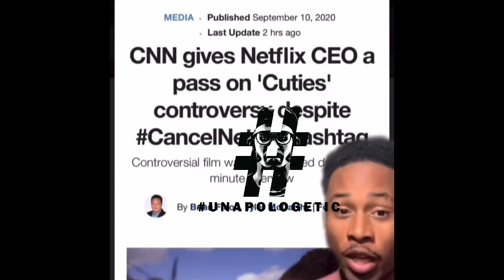NETFLIX AND CHILL OR NETFLIX AND CHILDREN with Chris Preddie OBE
NETFLIX AND CHILL OR NETFLIX AND CHILDREN
CUTIES ON NETFLIX WHO’S WRONG MUM OR NETFLIX
REAL TALK TRUTH SEASON...

DAILY NEWS:  We need to address these issues and start being held countable for the things happening in our community. We live in it so we need to clean it..

TODAY TOPIC:
.  NETFLIX
.   Paedophiles
.  Government
.   sexualising our kids
.   people in power

help me to help us - Make Dreams Reality